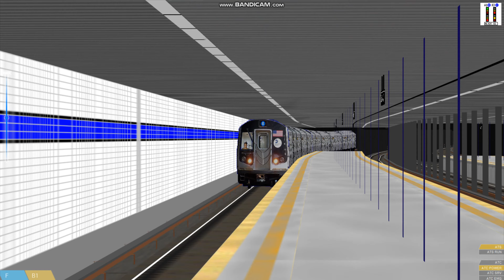Openbve R179A V7 E train arriving & departing at Canal Street